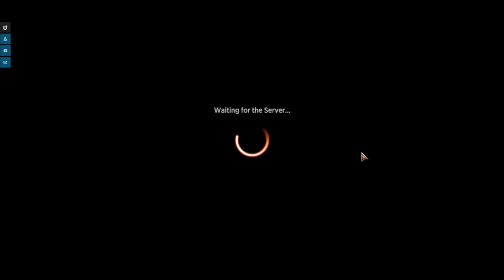Izzet Easy Mode - Diamond 1 Run - Mythic Top 15 - Innistrad Crimson Vow Standard - MTG Arena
Decklist:
4 Island
6 Mountain
2 Field of Ruin
3 Jwari Disruption
4 Cinderclasm
4 Spikefield Hazard
4 Riverglide Pathway
3 Alrund's Epiphany
1 Behold the Multiverse
1 Demon Bolt
2 Divide by Zero
4 Expressive Iteration
1 Prismari Command
4 Unexpected Windfall
2 Hall of Storm Giants
2 Fading Hope
2 Lier, Disciple of the Drowned
1 Burn Down the House
4 Galvanic Iteration
1 Hullbreaker Horror
1 Wash Away
4 Stormcarved Coast

Sideboard
1 Environmental Sciences
1 Introduction to Annihilation
1 Introduction to Prophecy
2 Mascot Exhibition
1 Teachings of the Archaics
1 Start from Scratch

I cut one match, because it was a 31 min Hullbreaker Horror mirror match.